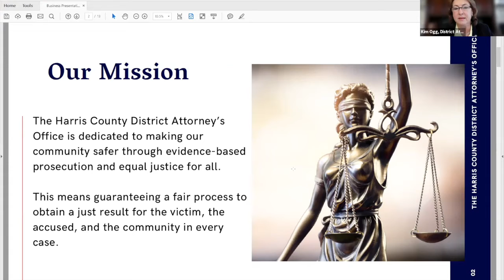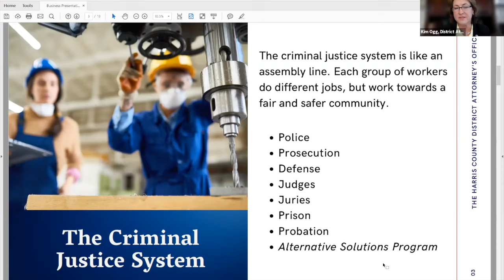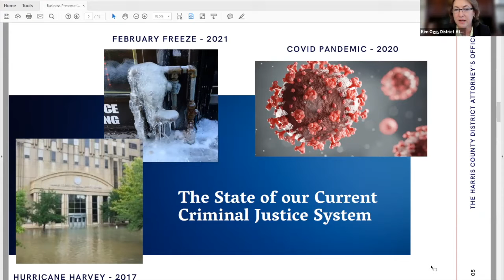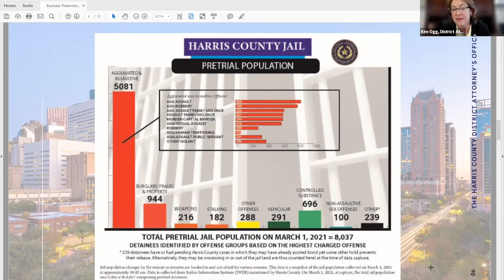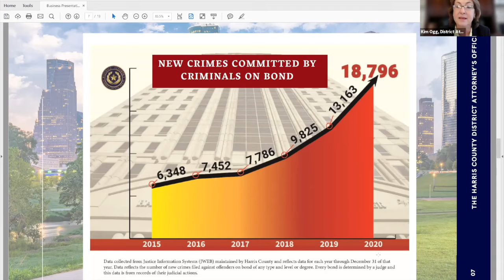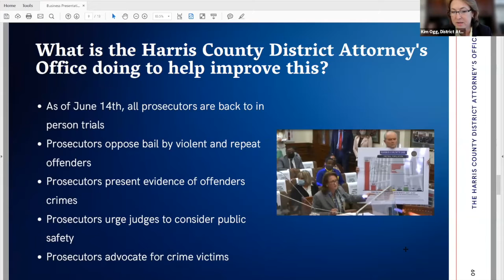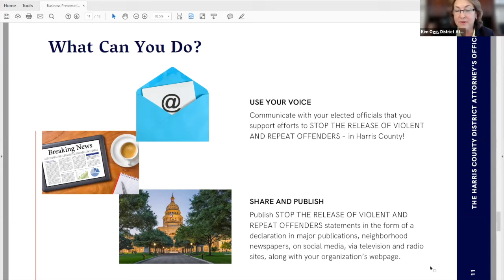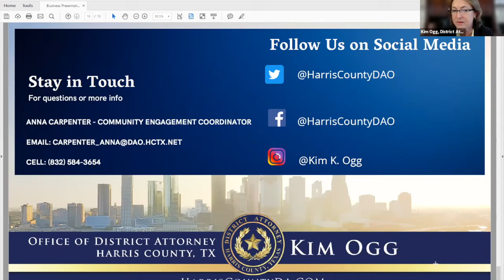My Movie 9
The Houston East End Chamber is partnering with District Attorney Kim Ogg to discuss business safety concerns affecting East End business.
Join us and share your concerns, in robbery, employee theft, fraud, cyber crimes, shoplifting, loitering, burglary of a motor vehicle, etc. Let's work together to keep our East End Businesses safe!